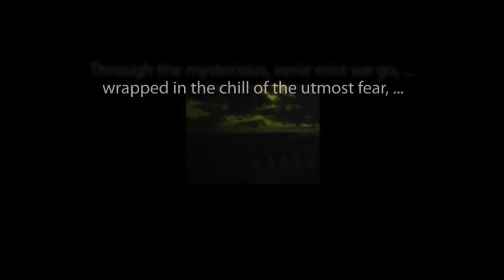THE ZERO HOUR hosted by Rod Serling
"The Joint Account" starring Shelley Berman